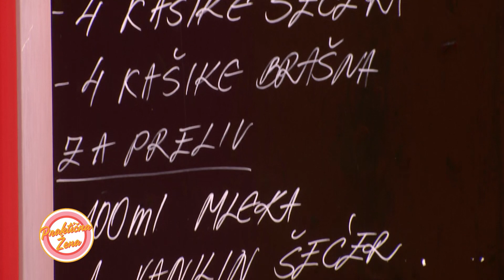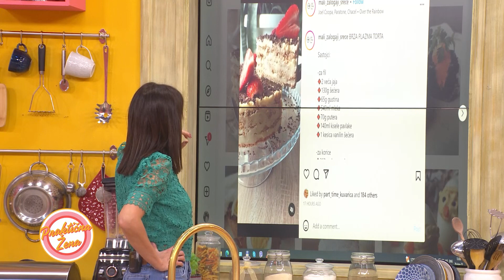Praktična žena – Sladoled torta sa borovnicama